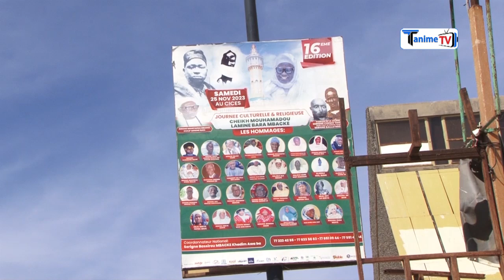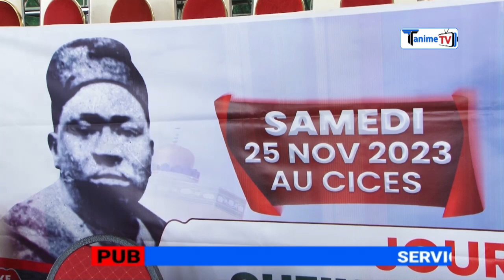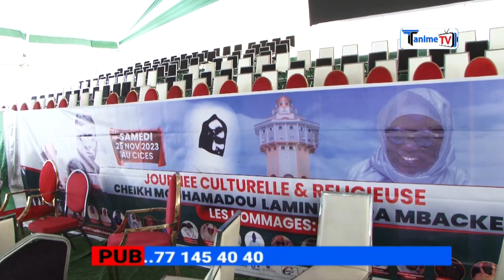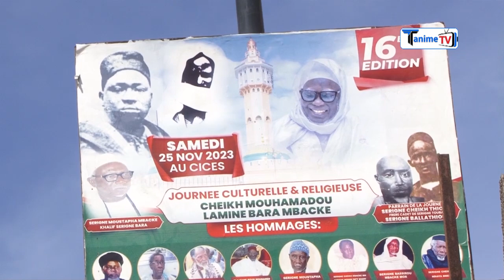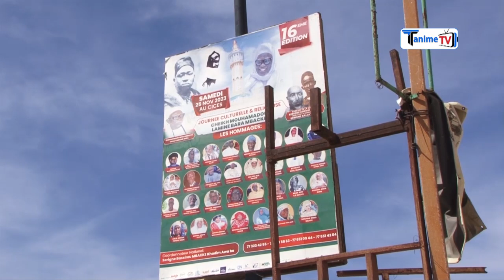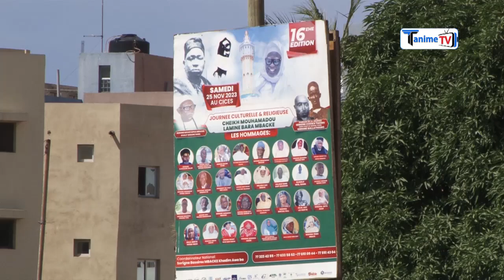Visite de Serigne bassirou khadim Awa Ba Journée Culturelle bi.....